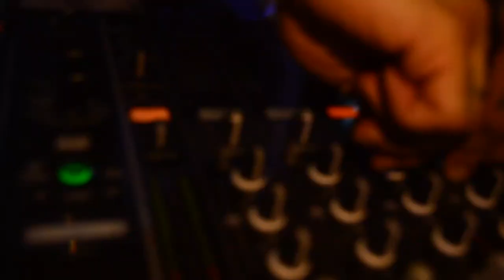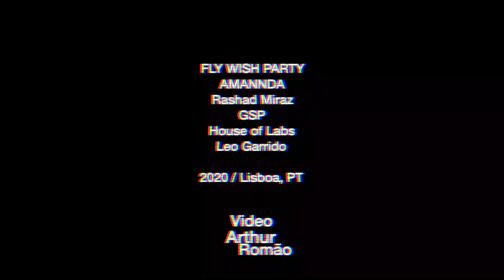Neon Future Party - aftermovie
Lisbon, a FlyWish production.
Video by Arthur Romão